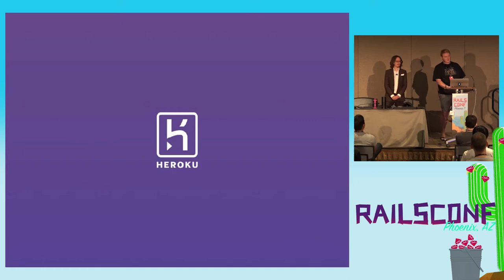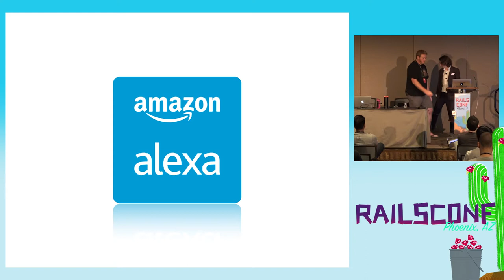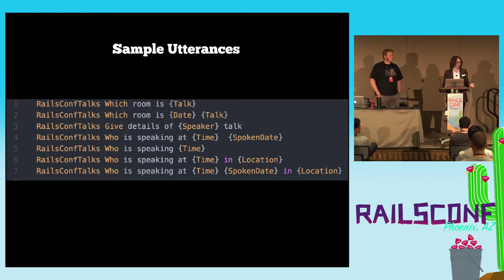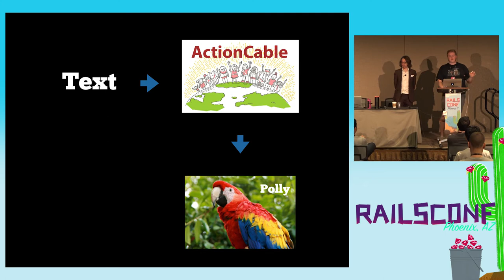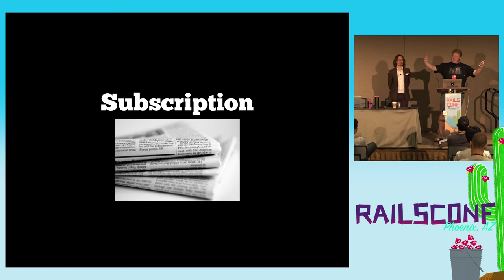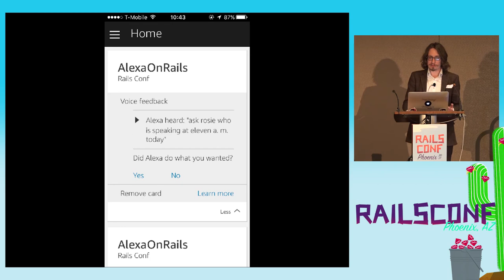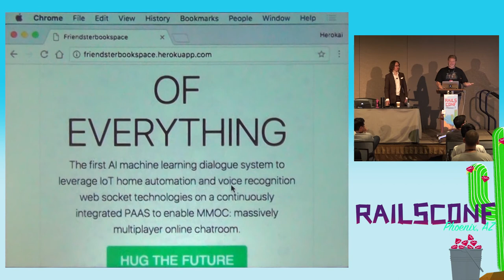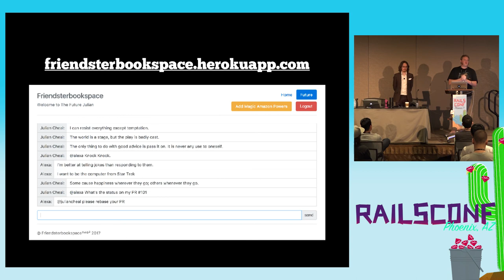RailsConf 2017: Inventing Friends: ActionCable + AVS = 3 by Jonan Scheffler & Julian Cheal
Chatbots, ActionCable, A.I. and you. And many more buzzwords will enthral you in this talk.

We'll learn how to create a simple chatroom in Rails using ActionCable, then how to talk to your colleagues in the office or remote locations using text to speech and Amazon Voice Service.

Using the power of ActionCable we will explore how its possible to create an MMMOC: massively multiplayer online chatroom, that you can use TODAY to see your; Travis Build status, or deploy code to your favourite PAAS, let you know when the latest release of Rails is out. Using nothing but your voice and ActionCable.